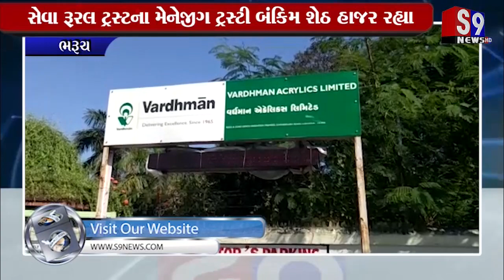Bharuch : ઝગડીયા સેવારૂરલ ને વર્ધમાન કમ્પનીદ્વારા બસ નું અનુદાન